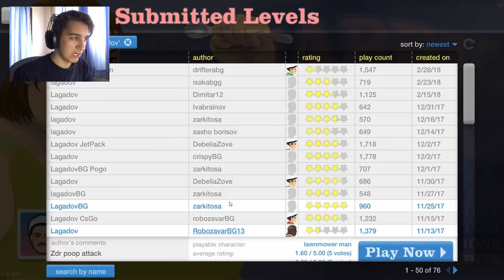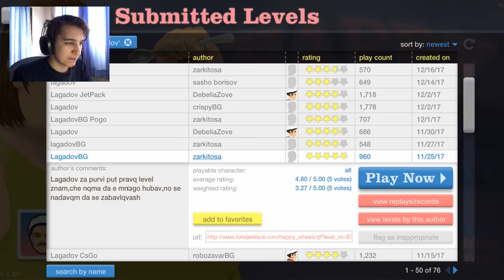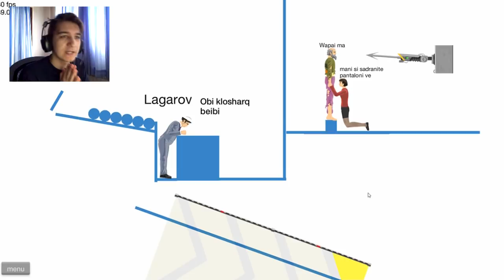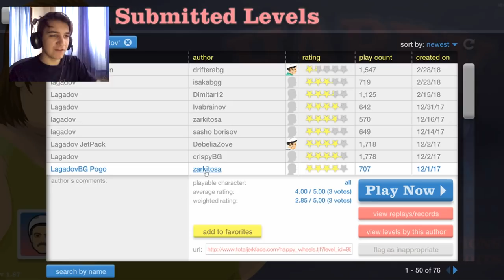Това видео няма да бъде монетизирано.. Happy Wheels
► Facebook страница (за фен артове и
др.)